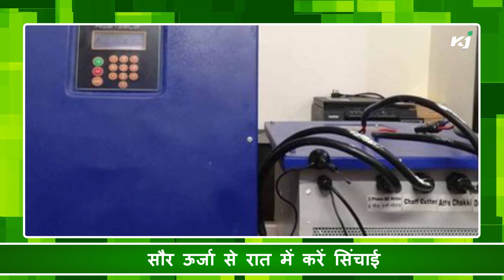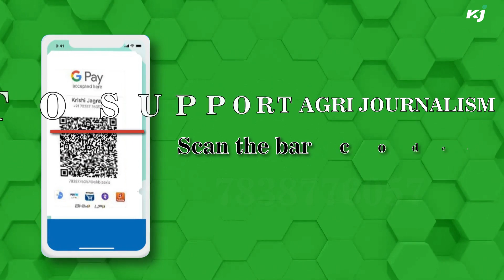Importance of Quality Seeds in Farming | Rahibai Soma Popere | एग्रोविजन फाउंडेशन | Krishi News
आज के कृषि न्यूज़ में देखिये  कृषि जागरण द्वारा वेबीनार का हुआ आयोजन,  पद्म श्री पुरस्कार विजेता रहीबाई ने किया उद्घाटन,  नागपुर  में  एग्रोविजन फाउंडेशन का हुआ आयोजन , प्रगतिशील किसानों को मिलेंगे पुरस्कार, मुरादाबाद के गन्ना किसानों को होगा लाभ   और उद्यान विभाग किसानों को दे रहा खास उपकरण